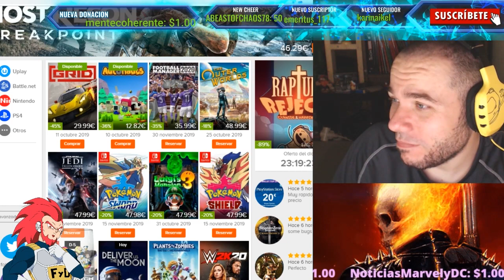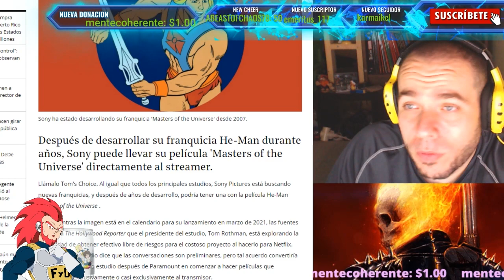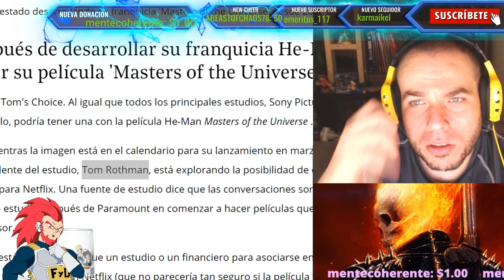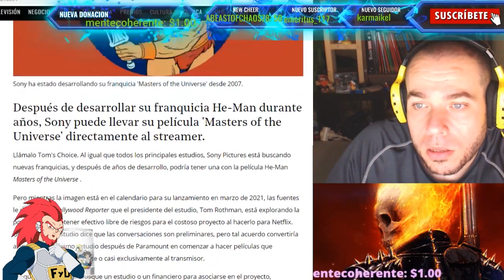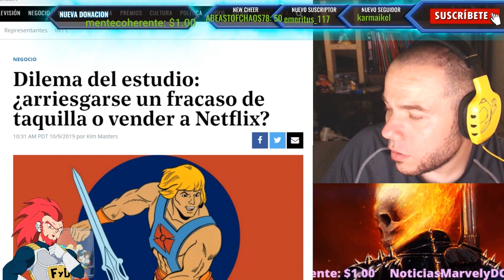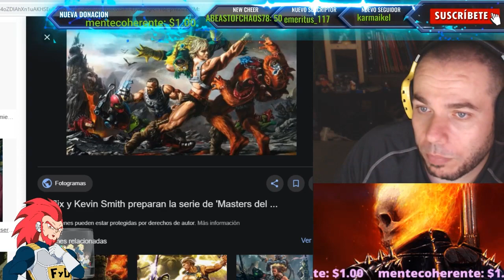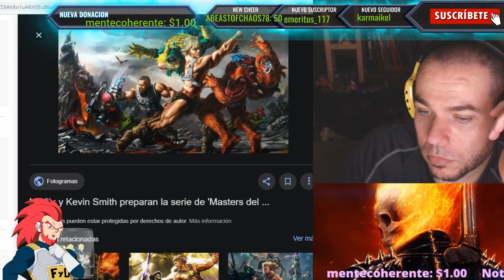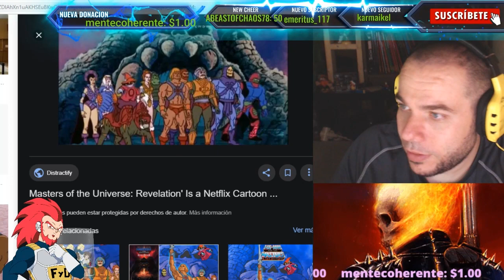💎SONY LA CAGA! MASTERS OF THE UNIVERSE 12 AÑOS SIN HACERSE Y TOM ROTHMAN BUSCA DINERO DE NETFLIX